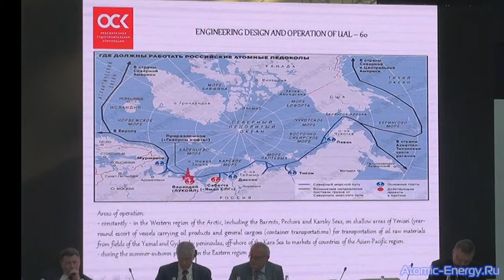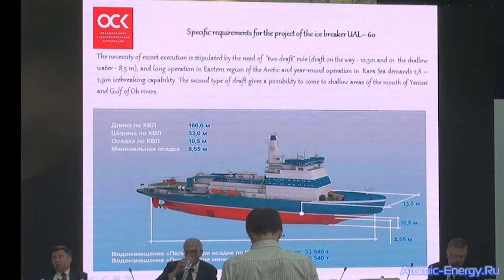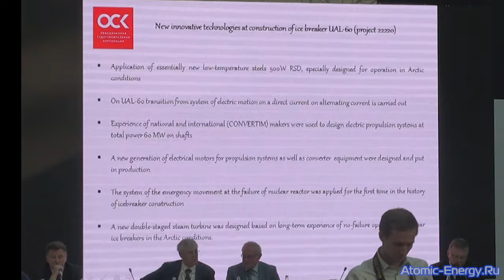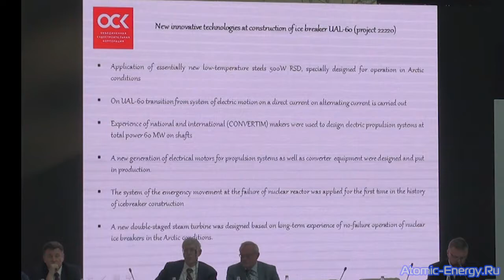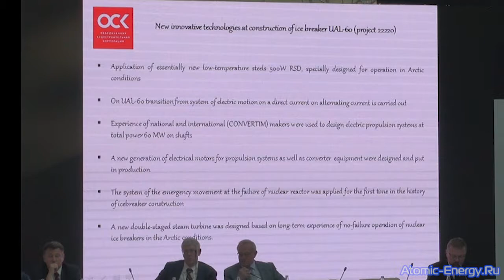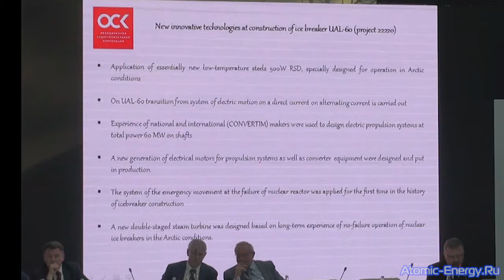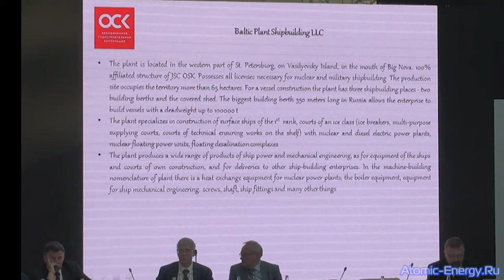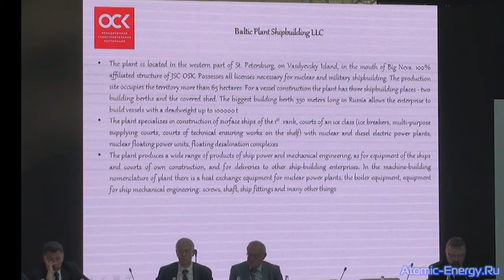Ледокол ЛК-60 (проект 22220): опыт совместной разработки инновационного продукта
Докладчик: Доброхотов А.В., советник президента АО «ОСК»